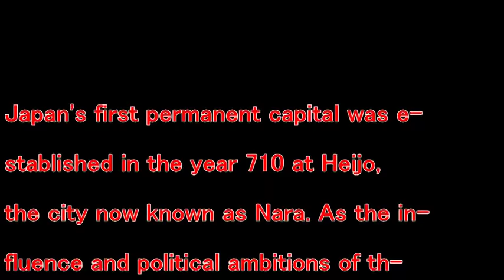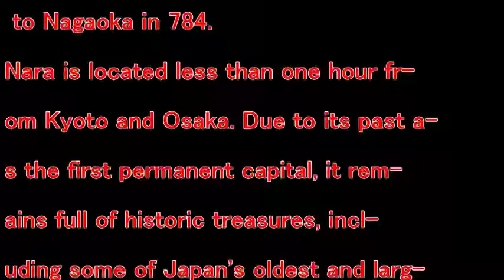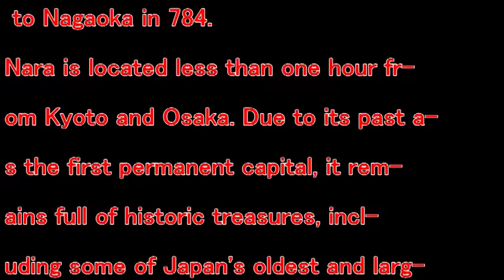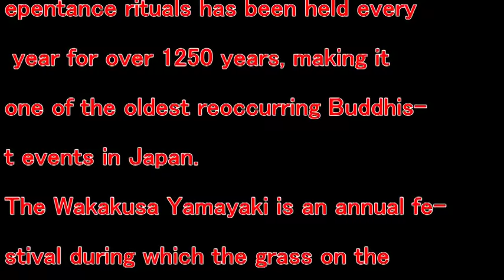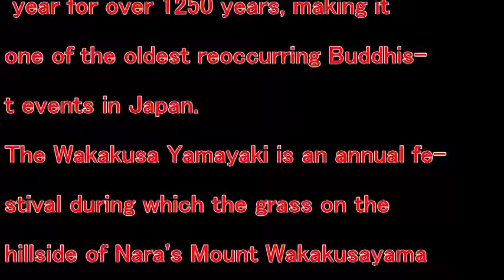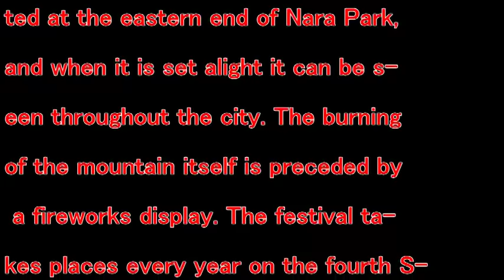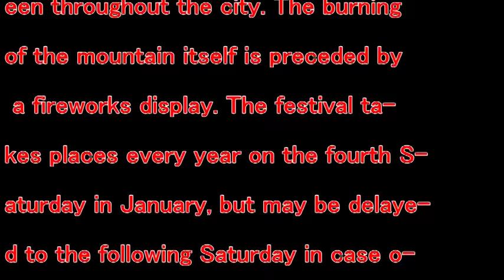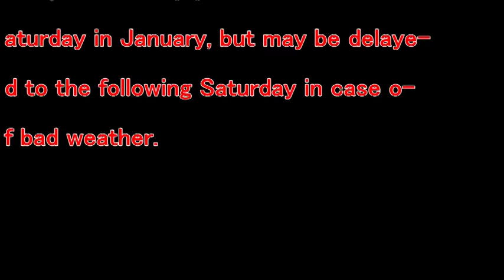【Trip Japan】NARA JAPAN